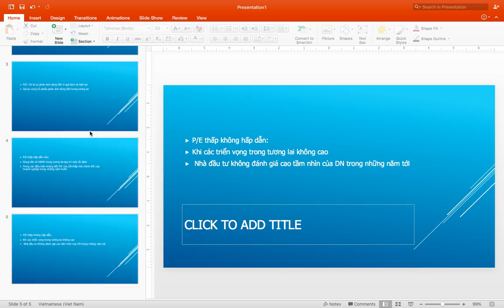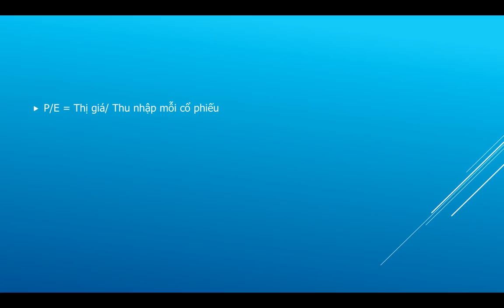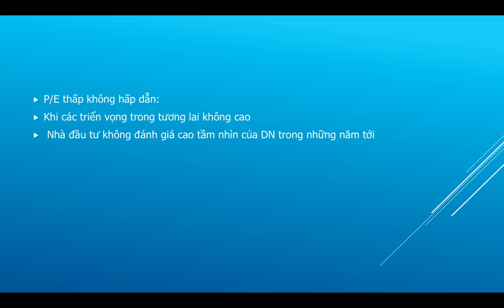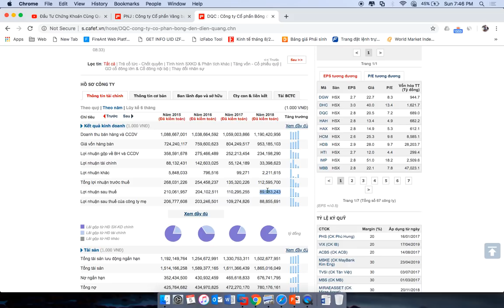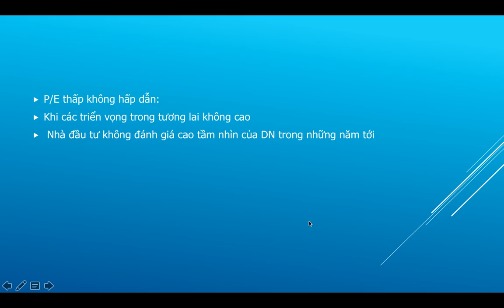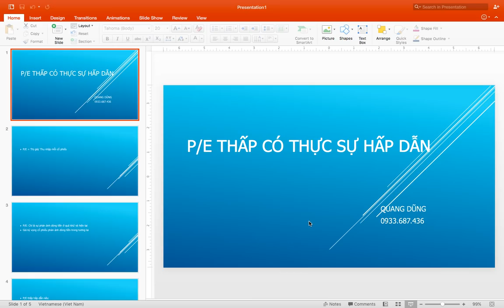P/E THẤP CÓ THỰC SỰ HẤP DẪN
Mọi chi tiết về
Một danh mục đầu tư tối ưu 2019
Mở TK và tư vấn trực tiếp tại CK FPT
Tham gia các khoá học
Cũng như Quản Lý Tài Sản